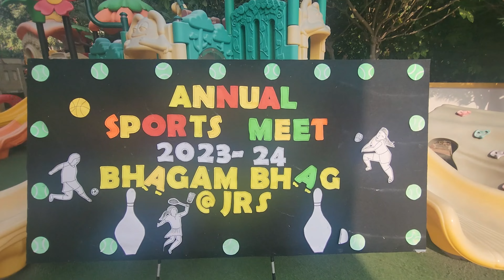UV got 2nd position | sports meet | joyride school | Sports day | Races